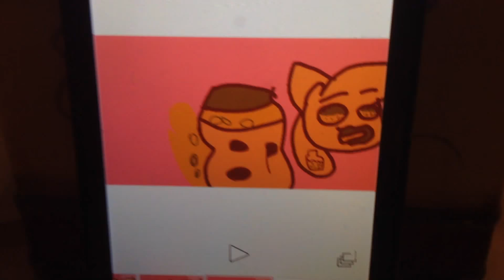Gift for kittydog Her oc lost his or she's head